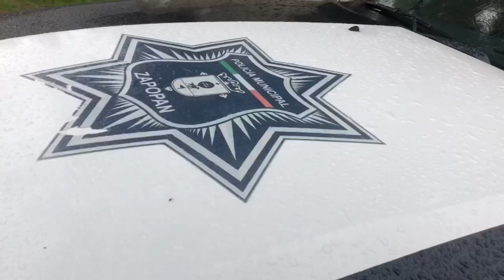Localizan un hombre muerto en carretera a Nogales en la colonia San Juan de Ocotán en Zapopan